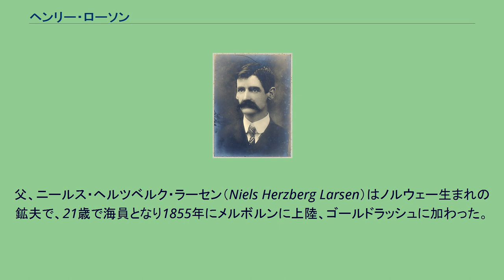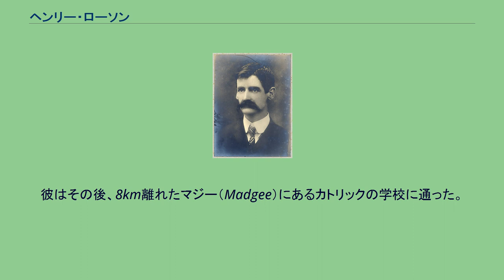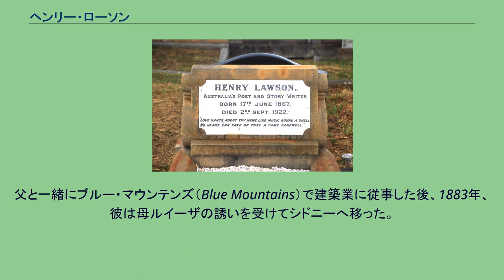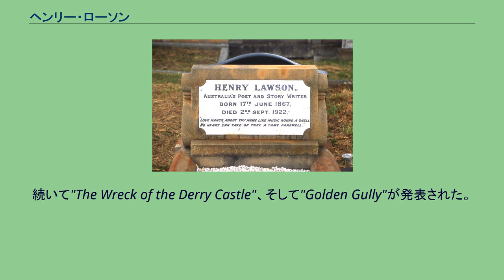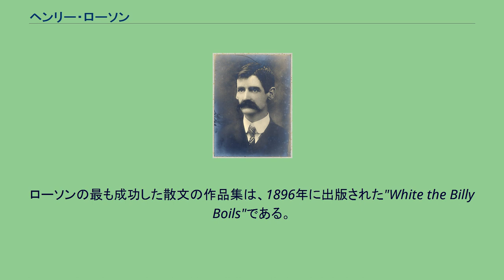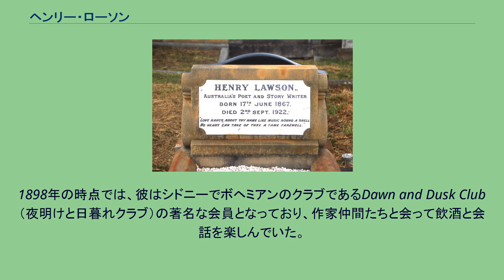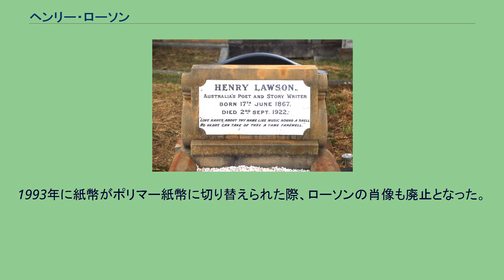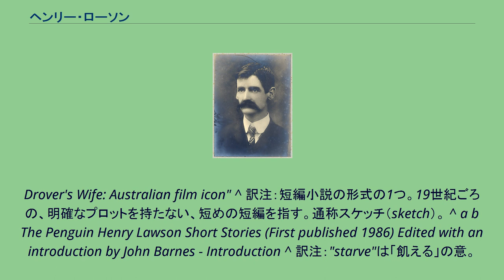ヘンリー・ローソン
ヘンリー・ローソン（1902年ごろの写真） ヘンリー・ローソン（Henry Lawson、1867年6月17日 - 1922年9月2日）は、オーストラリアの作家、詩人。
同時代の作家バンジョー・パターソンと共に、ローソンは植民地時代のオーストラリアを代表する詩人・小説家であり、しばしばオーストラリアの「最も偉大な短編作家」と称される。
日本語表記はロースンとも。
ニューサウスウェールズ州のグレンフェル（Grenfell）という金鉱の町で生まれた。
彼の母ルイーザ・ローソン（Louisa Lawson、旧姓オールベリ）は婦人参政権論者として著名な人物で、また『夜明け』誌（The Dawn）の所有者兼編集者であった（オーストラリアが成人女性の参政権を認める世界で最初の国の1つになったのは、この新聞に因るところもある）。
父、ニールス・ヘルツベルク・ラーセン（Niels Herzberg Larsen）はノルウェー生まれの鉱夫で、21歳で海員となり1855年にメルボルンに上陸、ゴールドラッシュに加わった。
ラーセンは複数の金鉱地を訪れ、パイプクレイ（Pipeclay、現ニューサウスウェールズ州ユーランデリー）でルイーザと出会った。
彼らは1866年7月7日に結婚した。
新郎は33歳、新婦は18歳であった。
ヘンリーの誕生と同時に、一家の姓は英語風に「ローソン」と改められた（父は個人名もニールスからピーターに変えた）。
彼らの結婚生活は幸福なものではなかった。
ローソンは1876年10月2日からユールンデリーの学校に通い始めたが、同時期に耳の病気にかかり、耳が遠くなった。
14歳までには完全に聴覚を失った。
彼はその後、8km離れたマジー（Madgee）にあるカトリックの学校に通った。
そこで、教員のケヴァンという人物から詩のことを習ったようである。
ローソンはディケンズとマリアットの愛読者であった。
また"Robbery under Arms" や "For the Term of his Natural Life"などのシリーズものも好んだ。
おばに与えられたブレット・ハートの著作も読んだ。
読書は、彼の教育において大きな比重を占めるようになった。
聾者であった彼には、学校での正規教育は上手くいかなかったからである。
父と一緒にブルー・マウンテンズ（Blue Mountains）で建築業に従事した後、1883年、彼は母ルイーザの誘いを受けてシドニーへ移った。
ルイーザは下の子供たち（ヘンリーの弟・妹）と共に、夫とは別居していたのである。
ローソンは大学入学資格試験を受けるべく勉強したが、結果は不合格であった。
1896年、彼は著名な社会主義者ベルタ・ブレット（Bertha Bredt）の娘、ベルタ・ブレット・ジュニアと結婚した。
彼らは2人の子供を儲けた。
息子ジム（ジョーゼフ）と娘ベルタである。
しかし、その結婚生活は不幸な結末を迎えた。
最初に活字になったローソンの詩は"A Song of the Republic"で、これは1887年10月1日に、彼の母の急進的な友人たちが勢力を持っていた雑誌『ブレティン』（The Bulletin）に掲載された。
続いて"The Wreck of the Derry Castle"、そして"Golden Gully"が発表された。
1890年から91年の間、ローソンはアルバニーで働いた。
91年にブリスベンの『ブーメラン』誌から誘いを受けて物を書きはじめるが、7 - 8ヶ月で問題を起こしてその仕事をやめている。
シドニーに戻り、『ブレティン』誌への寄稿を続けた。
1892年に『ブレティン』誌から旅費の交付を受けて内陸部へ旅し、日照りに苦しむニューサウスウェールズの現状を目の当たりにした。
このことはブレティン論争（Bulletin Debate）への寄稿に反映され、またその後かれが書いた多くの作品の題材となった。
20世紀の著作家ブルース・エルダーは、ローソンが行なったハンガーフォード（Hungerford）＝バーク（Bourke）間の徒歩旅行についてこう述べている。
「オーストラリアの文学の歴史において、最も重要な旅行」であり「それは彼がオーストラリアのブッシュに対して抱いていた全ての偏見を...